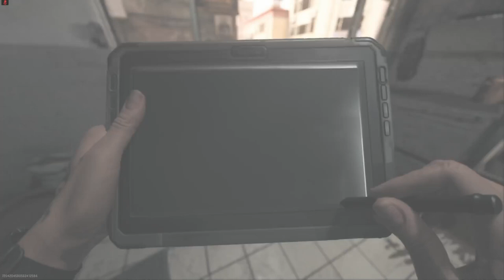Modern Warfare 2 Gameplay # 3125 Hardpoint on Strike using the Kastov 762